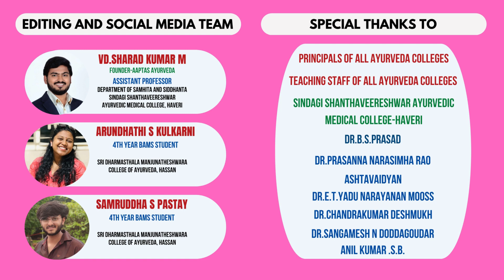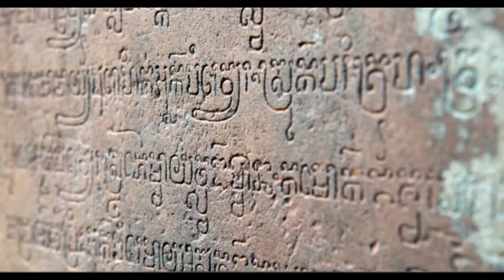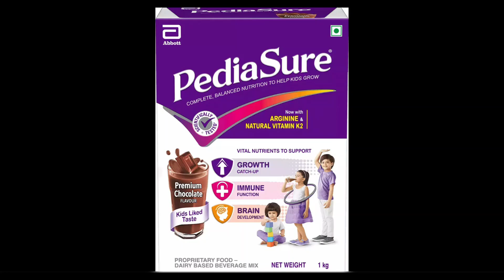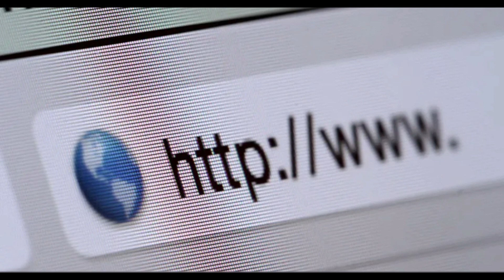CFOE-21| DARR |AYURVEDA DOCUMENTARY FILM| ENGLISH |CHARAKA FOR ONE EARTH|G20